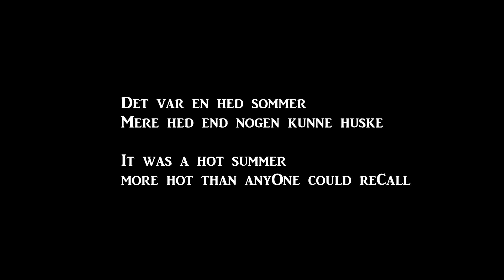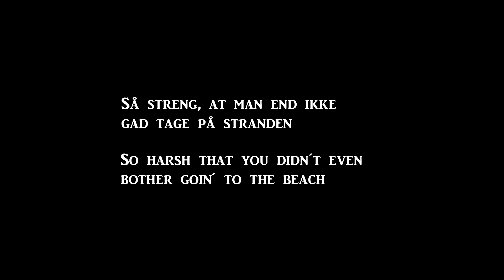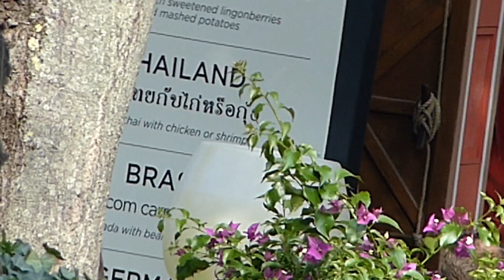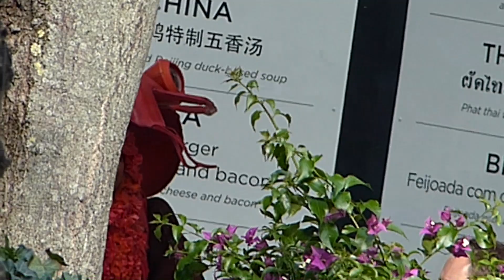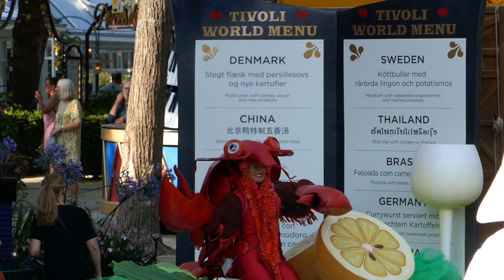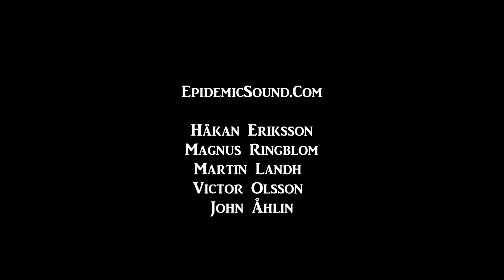Tivoli Street Jubilæumsparade Ballet Creative Anniversary Film by Solfald Film (dansk)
Tivoli Walt Disney parade - English text/dansk tekst.+ Musik